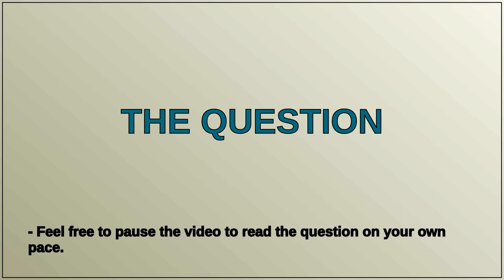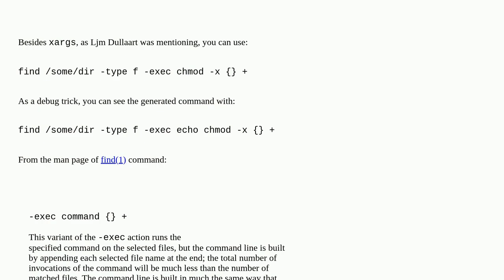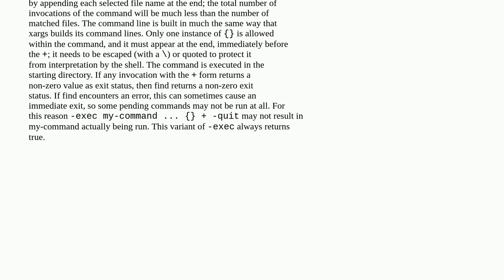Efficiently removing x-bit from files in large directory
A special thanks goes out to the community

  chmod linux